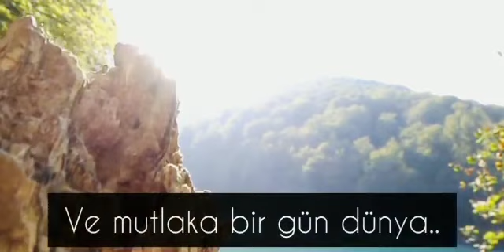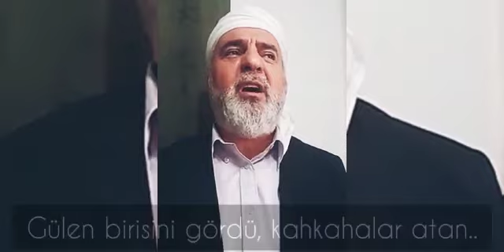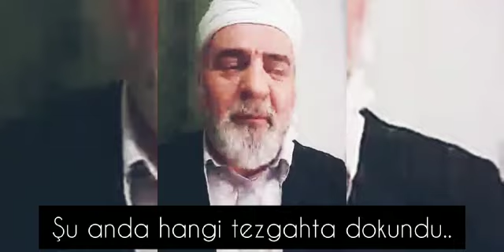Fatih Hatipoğlu- Dünya&Ahiret..